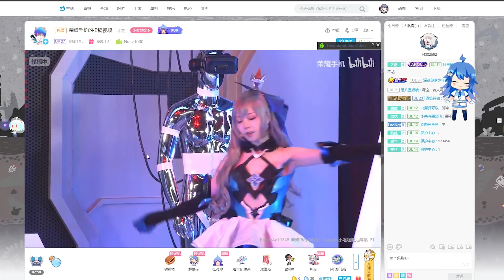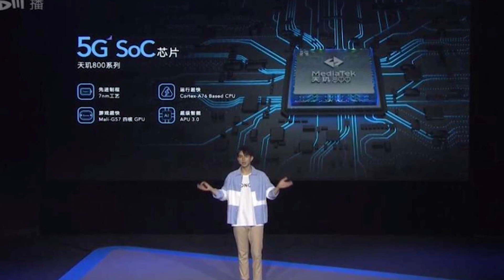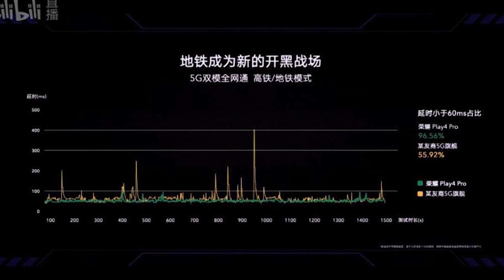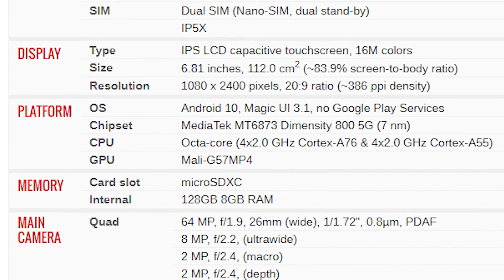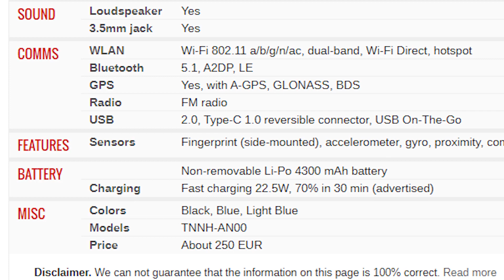HONOR PLAY4 X HONKAI IMPACT ! (SMARTPHONE)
Mantap Hpnya cuyy ada waipumu kwkwkw
btw tidur dulu ah..
gw tunggu ya komentnya